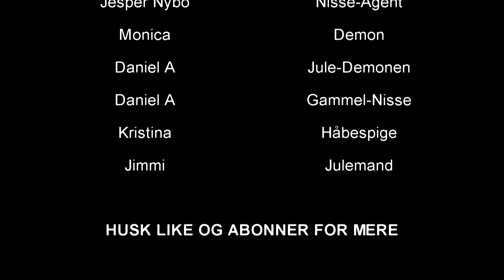Julenisse Missionen Dansk ( 17 DEC )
BESKRIV:

1 December
julemanden og hans hjælpe nisser spiser risengrød ved bordet.
så ser man Demonen tager krafterne fra Julemanden.
Julemanden mister sine krafter og hoved kommer ned i grøden.
hjælperne hjælper Julemanen ind og lægge i julesengen

2 December
Julemanden vil have sine Nisser til at hjælpe.
med at finde julemandens krafter igen.
nu kan han næsten ikke snakke.
uden krafteren kan det ikke blive jul igen.
julemanden forklarer hans nisser at han har givet dem krafter
igennem et julehjerte for 3 år siden

3 December
Julemanden ved ikke hvem han selv er mere.
så indser Nisseren at de ikke gider og være nisser mere.
de vil være Agentnisser nu.
de vælger at kontakte en gammel nisse for at finde ud af
hvad de skal gøre.
han siger at det kan kun være Juledemonen
der har taget julemandens krafter de er oppe i iskrustallerens
grutte på nordpolen
så siger i at så må vi tage der op

5 Dec
Agenterne er kommet til Bratskov
og skal have fundet den Lysenesten
( Leder )
så ser Agenterne Demonen men ikke så længe
hun laver en tyk sort Røg og forsvinder i det
Agenterne løber der hen og sten er væk men
der lå et stykke papir som Demon havde tabt

9 December
så snakker de lidt om hvad symboligeren betyder
og så finder jesper ud af det 1, symbol at det betyder jul
(o)
og så når de har tænkt ligt så siger rasmus lige pluslig at det 2, symbol
må jo betyde livets start så en baby
(o)
Jesper siger ja også må den sidste jo betyde Hospital.
rasmus siger ja det må den da betyde
jesper siger hvad skal vi så gøre nu med det her.
Rasmus siger ikke noget og kigger bag på bravet så tænker han hvad trakanten betyder
så ser jesper at han kigger på trakanten
så kommer der en stæmme i det høje der siger
(o)
er i kommet for håbet
og vi siger ja vi men hvem er du?
(Stemmen siger det ved røre ikke jer men vis i er kommet for håbet
så skal i lave en trakant med de ting der Symboligser de ting i har fundet ud af)
okay siger vi så
(o)
også siger vi til hinnanden at vi skal ud og finde de ting

10 December
der draver vi ud for og finde de ting
(o)
Rasmus siger: hvad Symboligser jul
Jesper siger: selv fig og jule ting
Rasmus siger: Jule Ting?
Jesper siger: ja et Jule Hjærte måske
Rasmus siger: Nååå Ja
Jesper siger: hvor kan vi Trylle så et fram henne?
Rasmus siger: bag Væge med kniv i Døren
Jesper Siger: okay
og de Telpoter sig hen til os Lejlighed
(o)
i stuen også sætter de sig ned på gålvet.
Rasmus tryller en bamse fram.
Jesper tryller et Jule Hjærte fram
snak lige om vad det hospital betyder
Rasmus tryller piller fram
(o)
så Venter de ligt og der sker ikke noget
(o)
Så Siger Rasmus: det kan være det skal lekke Rigtig
så prøver de det og venter ligt igen
men der sker stadig ikke noget
så siger Jesper: det kan være nogen ting er forkert
også kigger de på Brevet igen.
og læser det op igen
så siger Rasmus: det er da ikke piller det er

11 December
Rasmus siger: det er da ikke piller det er da kærlighed
jesper siger: nååå ja det var jo mit 2, gæt
men hvordan får vi kærlighed??
Rasmus siger: det ved jeg ikke lige
(o)
så tænker de ligt igen.
Jesper siger: Vi kan give Kærlighed for Julen men det er jo os Kærlighed
Rasmus siger: hvordan gør vi det
Jesper tager hans am og sætter den ved hans
så sker der noget
(o)
der kommer Magi ud af Trakanten
med en Video vår i selv er på
jesper siger i video: at håbet er tætter end i selv ved
Rasmus siger i video: tag afsted og send et håbes lys op igen
Jesper siger i video: og se vad der sker den her gang. Julens lykke til jer
(o)
så forsvinder magine igen

12 December
Så telpoter vi os udenfor igen.
Rasmus skyder et håbes lys op igen for at se vad der sker denne gang
(o)
så venter vi ligt og ser hvor lysset finder vej for os.
(o)
Lysset pajer mod skolen skovsgård
så skal vi gå hen til skolen.
(o)
Gå Gå og Gå
og der se vi så en pige dar står i skolegåren
(o)
så gaå vi hen til henne.
Rasmus siger: hej det er jo dig
(o)
jesper: trækker rasmus til siden
jesper siger så: sån kan man da ikke gøre
(o)
Rasmus siger: hvordan så?
(o)
jesper siger: ved ikke lige?
(o)
så siger kk: til os at vi kan da bare starte med og sige hej
(o)
Jesper siger: ssssss vi er lige ved at snakke
(o)
Rasmus siger: jesper det var da en god ide med at sige hej
(o)
Jesper siger: ja rasmus det kan vi da godt prøve
(o)
Så vender vi os og siger Hej